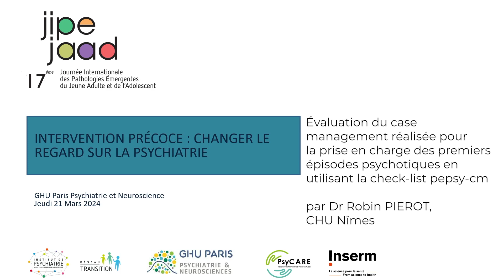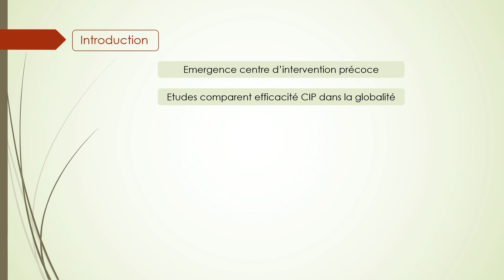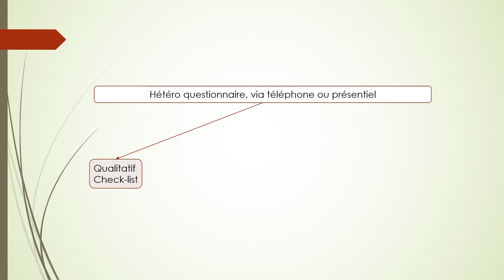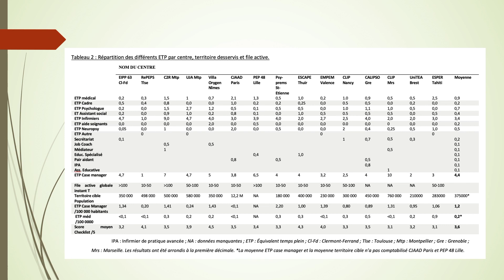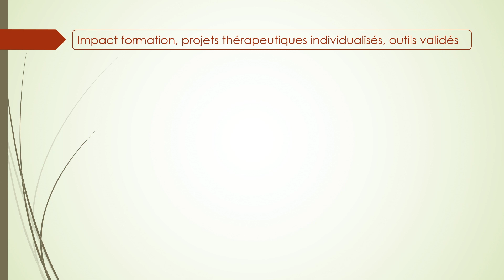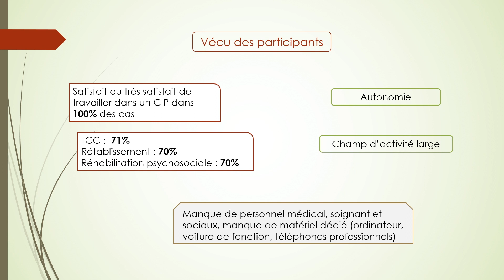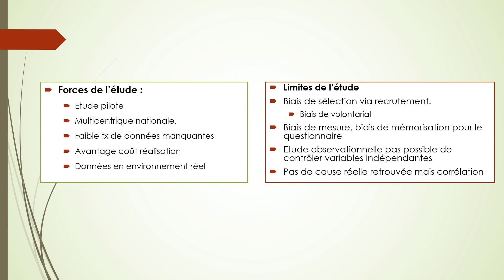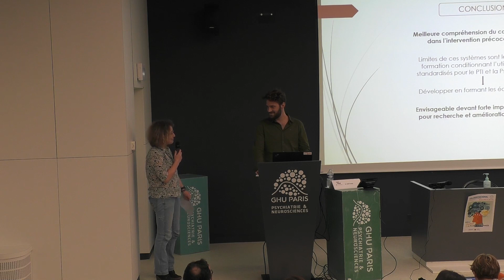Evaluation du case management réalisée pour la prise en charge des PEP, Dr Robin Pierot, CHU Nîmes